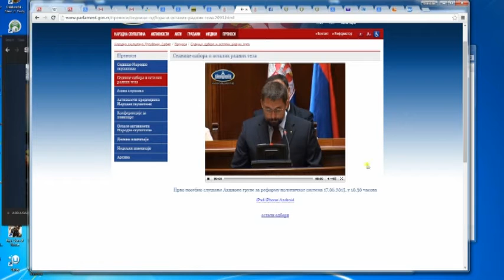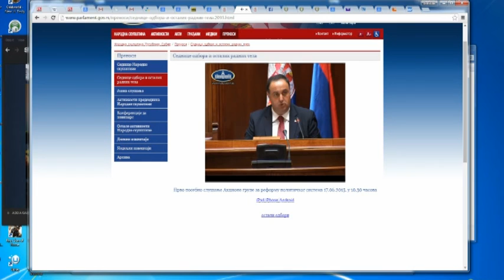Bojan Kostreš - Javno slušanje o reformi političkog sistema, 17. 06. 2015.